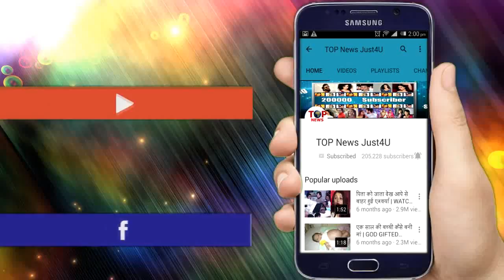BOMAN IRANI LAUNCH HIS PRODUCTION HOUSE CHIEF GUEST AMITABH BACHCHAN